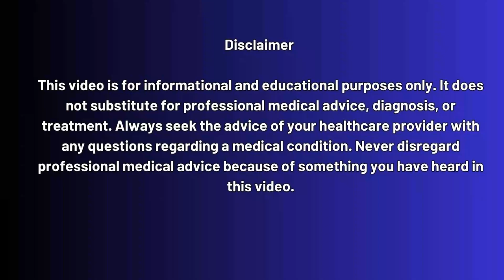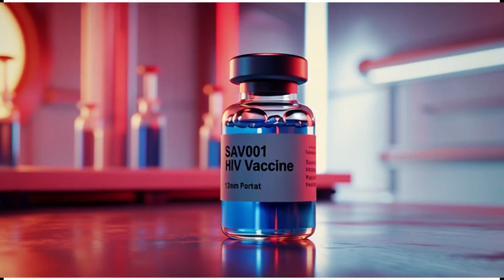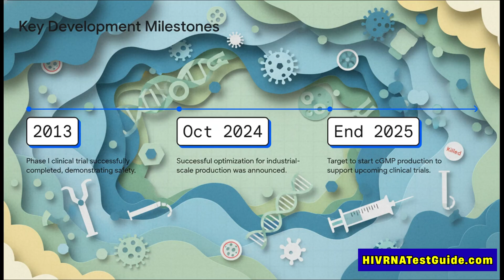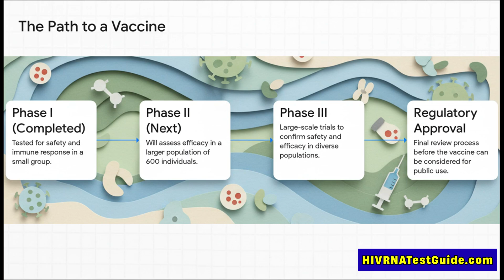Sumagen SAV001 Whole Killed HIV Vaccine Update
Have you ever wondered: can an inactivated whole‑HIV virus vaccine offer real protection?

In this video, we unpack Sumagen’s SAV001 also called as (SAV001‑H)  genetically modified, killed whole‑virus HIV vaccine candidate.

For more information watch the video till the end. Thanks

✅ Early Detection Can Save Your Life
✅ Protect Your Partner and Loved Ones
✅ HIV Is Treatable — But Only If You Know Your Status
✅ Modern Tests Like the HIV RNA Test Give Results Fast and Accurately